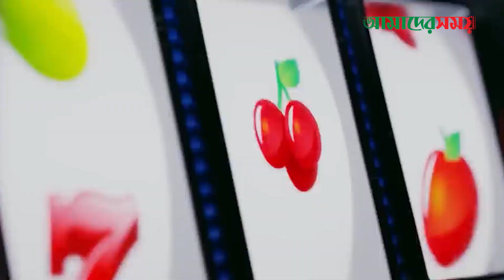অ/বৈধ/ভাবে গড়া ওঠা ক্যাসিনো ও অর্থ/পা/চারের গল্প দেখা যাবে 'ক্যাসিনো'-তে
The Daily Amader Shomoy (দৈনিক আমাদের সময়) is a prominent Daily News Paper published from Dhaka, Bangladesh. We provide latest News, Events, Interviews related to entertainment.